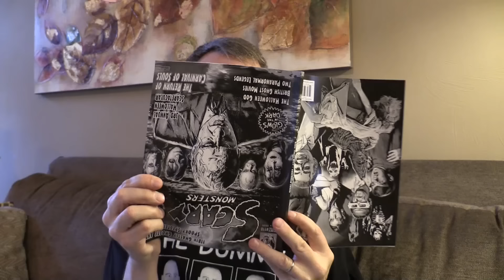ZOMBIE CAT vs. ZOMBIE SECRET BROTHER!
WHICH ZOMBIE WILL WIN?  Zombie Cat is back but our secret brother Zombie is jealous!  Can Jillian & Addie make peace before it's too late?  Fans of The Walking Dead, try not to laugh or smile at this zombie comedy skit!

Jillian and Addie LAUGH, our funniest channel where we make silly comedy skits, do cool new things and make you laugh out loud!